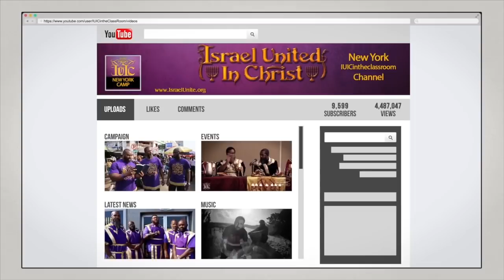The Israelites: The Reasons That We're Here